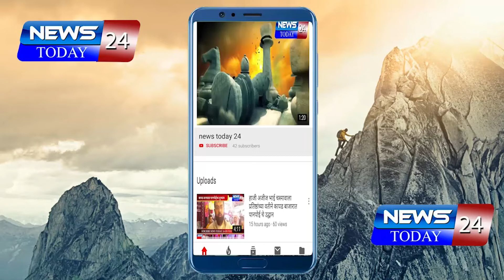युवक काँग्रेसच्यावतीने औंढा पंचायत समिती गेटवर हिंगोली जिल्हा युवक काँग्रेसचे ठिय्या आंदोलन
औंढानागनाथ : युवक काँग्रेसच्यावतीने औंढा पंचायत समिती गेटवर हिंगोली जिल्हा युवक काँग्रेसचे ठिय्या आंदोलन